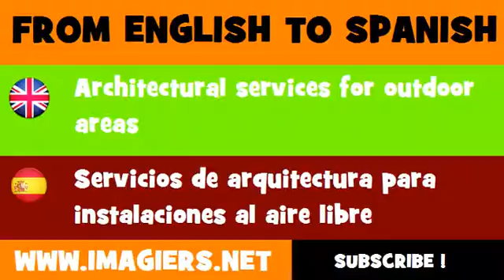FROM ENGLISH TO SPANISH = Architectural services for outdoor areas